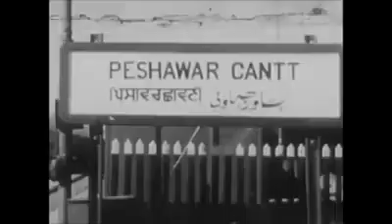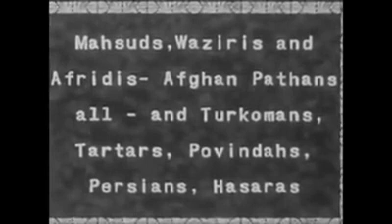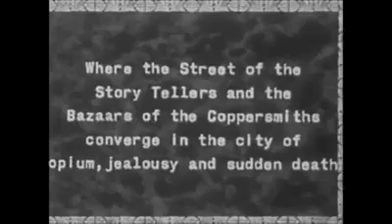Peshawar city before 1947 rare video of Peshawar and residents